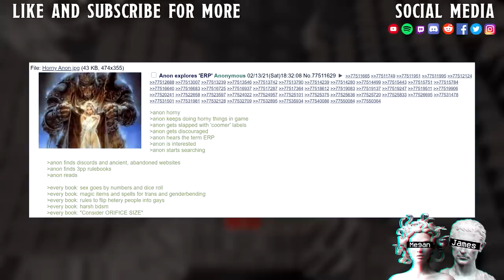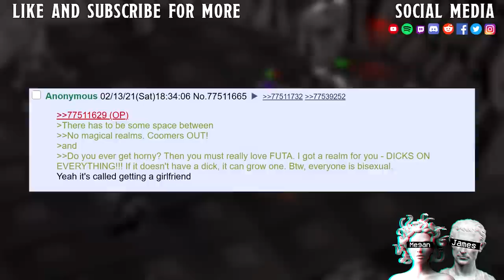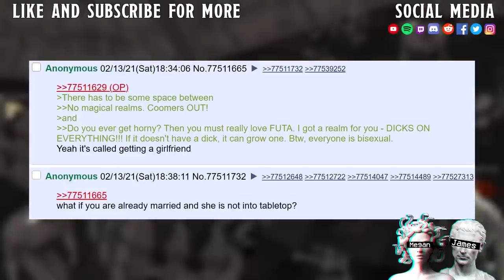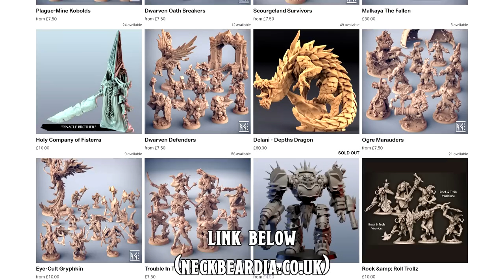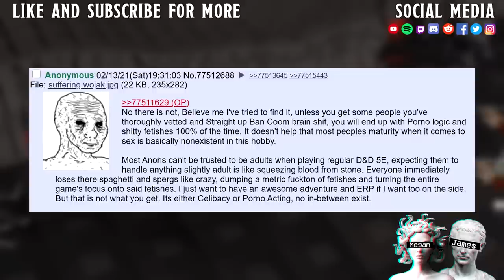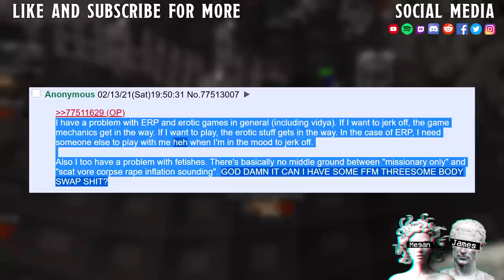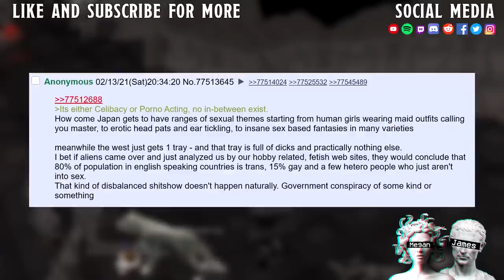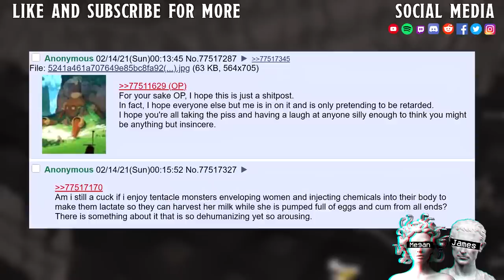Anon Explores 'ERP' || How Elastic Is Your Asshole?